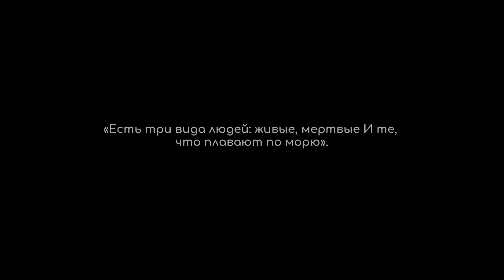Under the Waves (В глубинах океана) ➤ Посмотрим на игру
Under the Waves (В глубинах океана) – это повествовательная приключенческая игра о всепоглощающей силе горя. События разворачиваются в технофутуристических 70-х годах прошлого века в пучине Северного моря, где профессиональный водолаз Стэн изо всех сил пытается преодолеть последствия утраты, которая перевернула его жизнь, и принять новое будущее. Изоляция в морских глубинах как нельзя лучше подходит его душевному состоянию, и по мере того, как Стэн всё глубже погружается в своё добровольное одиночество, с ним начинают происходить странные вещи глубоко под волнами. В конечном счёте ему приходится делать трудный выбор.